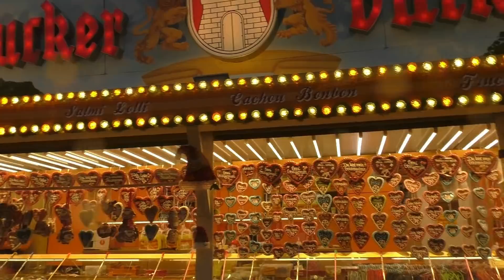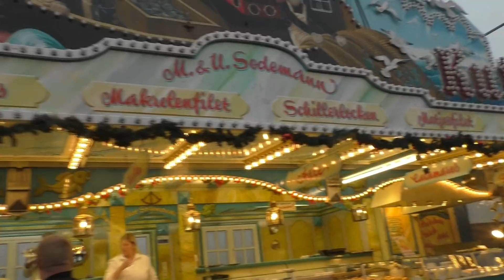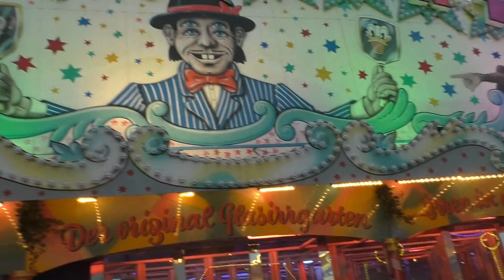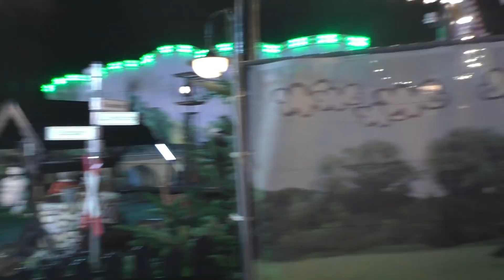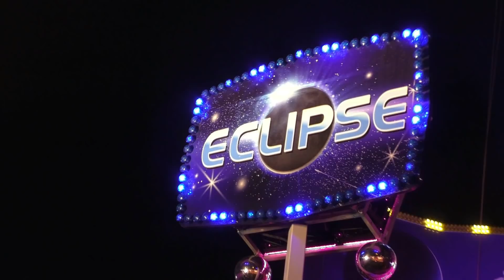Hamburger Winter Dom 2018